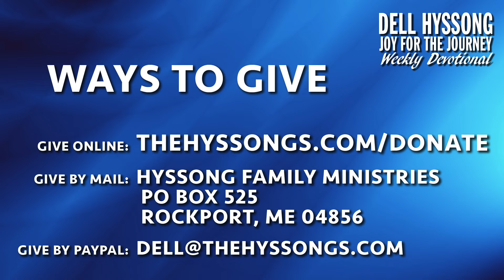Dell's Devotional - September 4, 2022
"Serve the Lord with gladness: come before his presence with singing. " We appreciate you joining us for another one of Dell's weekly devotionals. If you know someone who might benefit from hearing the Word, please share it with them personally ... or simply share it to YOUR page where many can see it. If you would like to partner with us and help others hear about the Good News of Jesus, • Contributions are tax-deductible. Visit thehyssongs.com for more info about our ministry.